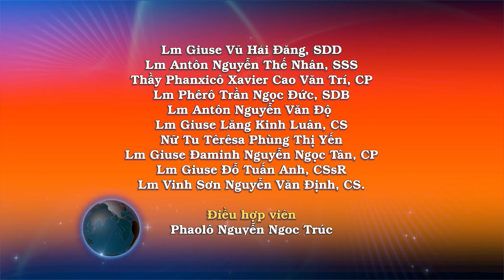05/04: Tin tưởng và làm theo Lời Chúa sẽ thành công – Nữ Tu Têrêsa Phùng Thị Yến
Tin Mừng Chúa Giê-su Ki-tô theo thánh Gioan,

Khi ấy, Đức Giê-su lại tỏ mình ra cho các môn đệ ở Biển Hồ Ti-bê-ri-a. Người tỏ mình ra như thế này. Ông Si-môn Phê-rô, ông Tô-ma gọi là Đi-đy-mô, ông Na-tha-na-en người Ca-na miền Ga-li-lê, các người con ông Dê-bê-đê và hai môn đệ khác nữa, tất cả đang ở với nhau. Ông Si-môn Phê-rô nói với các ông : “Tôi đi đánh cá đây.” Các ông đáp: “Chúng tôi cùng đi với anh.” Rồi mọi người ra đi, lên thuyền, nhưng đêm ấy họ không bắt được gì cả.

Khi trời đã sáng, Đức Giê-su đứng trên bãi biển, nhưng các môn đệ không nhận ra đó chính là Đức Giê-su. Người nói với các ông: “Này các chú, không có gì ăn ư?” Các ông trả lời: “Thưa không.” Người bảo các ông: “Cứ thả lưới xuống bên phải mạn thuyền đi, thì sẽ bắt được cá.” Các ông thả lưới xuống, nhưng không sao kéo lên nổi, vì lưới đầy những cá. Người môn đệ được Đức Giê-su thương mến nói với ông Phê-rô: “Chúa đó!” Vừa nghe nói “Chúa đó!”, ông Si-môn Phê-rô vội khoác áo vào vì đang ở trần, rồi nhảy xuống biển. Các môn đệ khác chèo thuyền vào bờ kéo theo lưới đầy cá, vì các ông không xa bờ lắm, chỉ cách vào khoảng gần một trăm thước.

Bước lên bờ, các ông nhìn thấy có sẵn than hồng với cá đặt ở trên, và có cả bánh nữa. Đức Giê-su bảo các ông: “Đem ít cá mới bắt được tới đây!” Ông Si-môn Phê-rô lên thuyền, rồi kéo lưới vào bờ. Lưới đầy những cá lớn, đếm được một trăm năm mươi ba con. Cá nhiều như vậy mà lưới không bị rách. Đức Giê-su nói: “Anh em đến mà ăn!” Không ai trong các môn đệ dám hỏi “Ông là ai?”, vì các ông biết rằng đó là Chúa. Đức Giê-su đến, cầm lấy bánh trao cho các ông; rồi cá, Người cũng làm như vậy. Đó là lần thứ ba Đức Giê-su tỏ mình ra cho các môn đệ, sau khi trỗi dậy từ cõi chết.